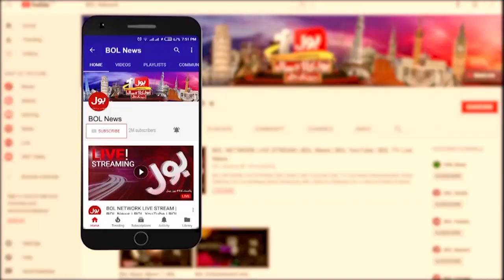Preparation For Governor's Rule | Shake In Politics Of Punjab | Breaking News